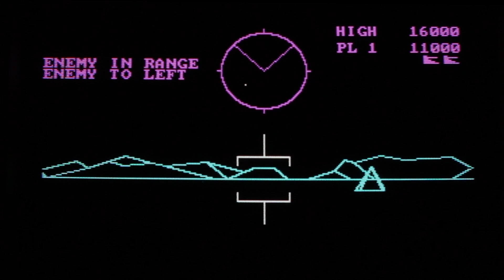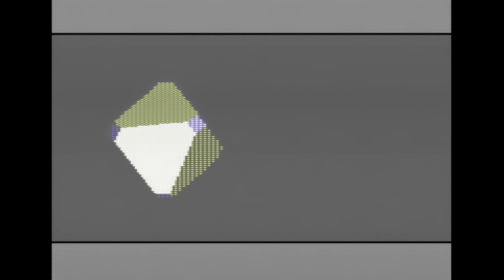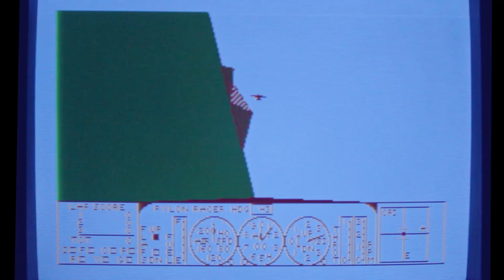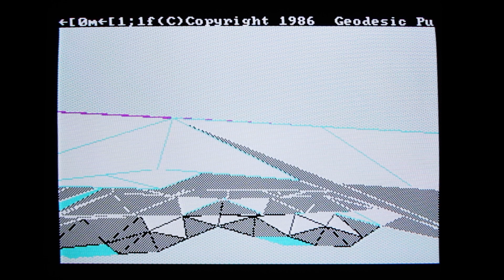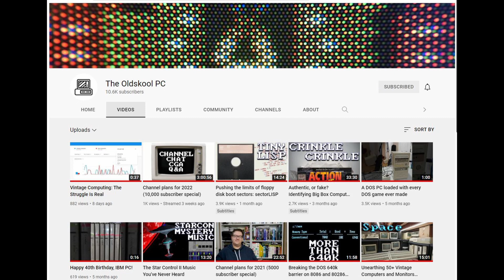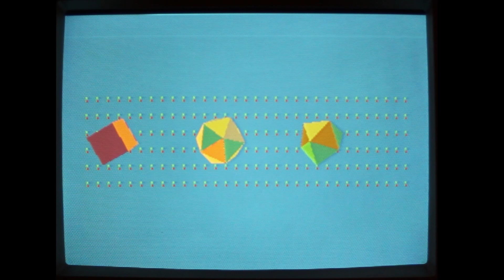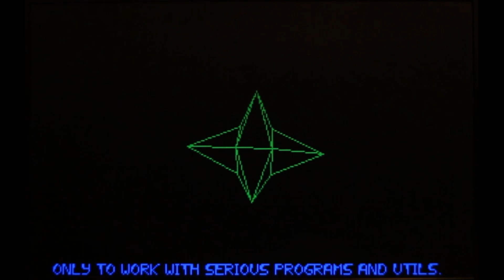My Secret CGA 3D Graphics Project (2 Year Progression)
I show the CGA graphics project I've been working on in secret for almost two years. I try it out on some really cool hardware and then look at some early 3D demos and games.

A copy of the effect that runs on a normal CGA card can be found here:

It requires as much conventional memory as possible on a 640kb machine.